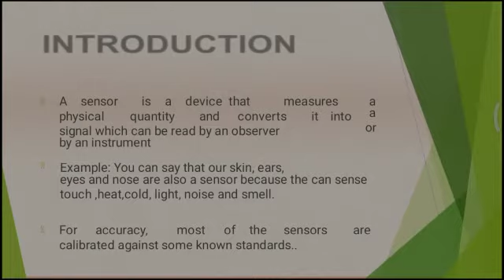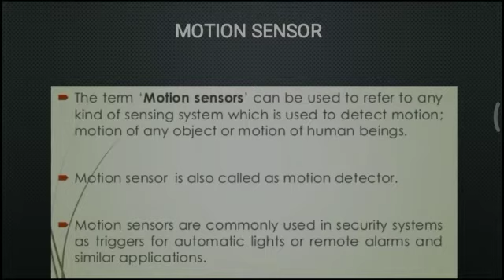SENSOR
THIS VIDEO BELONGS TO SUBJECT MECHATRONICS.